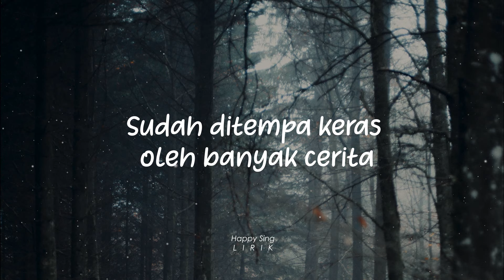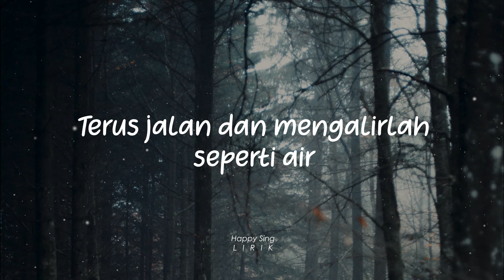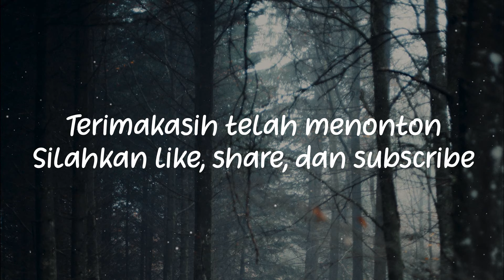Donne Maula - Daur Hidup (Lirik)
Donne Maula - Daur Hidup (Lirik) semua hak milik artis dan label asli.